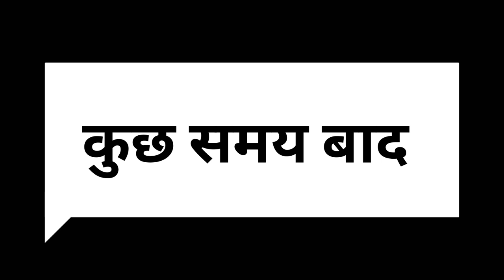ये चार्ज नहीं हो रही और On भी नहीं हो रही | How To Repair Bluetooth earphone | On Off Problem 🤔🤔👇👇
ये चार्ज नहीं हो रही और On भी नहीं हो रही | How To Repair Bluetooth earphone | Not Charging | On Off Problem

hello friends mera naam hai aman mere channel per aapka welcome hai friends is video me main aapko bluetooth earphone ya ear buds ko sahi karke dikhayenge aur agar aapke bluetooth me charging nahi ho rahi to ye problem bhi sahi karke dikhayenge to video achchi lage to video ko like karna channel ko subscribe karke bell 🔔 icon press kar dena aisi hi latest video dekhne ke liye

you're question 👇👇👇👇👇👇👇👇
repair
bluetooth headphones repair
bluetooth
headphone
sound
problem
solution
fix
how to repair
no sound bluetooth headphones
headphone repair
bluetooth headset not working
earphone
bluetooth earphone kaise thik kare
bluetooth headset no sound
bluetooth headphones power ON problem
bluetooth earphones not turning on
bluetooth headphones not powering on
headphones not turning on
headphones on nahi ho raha
earphones power on nahi ho raha hai
bluetooth earphones stopped working
bluetooth headset power button not working
bluetooth connected but no sound
no sound from connected bluetooth device
bluetooth headphone no sound
bluetooth earphones sound error
bluetooth earphones no sound problem
bluetooth headphones sound error
Reset Neckband
reset wireless headphone
reset boat rockerz